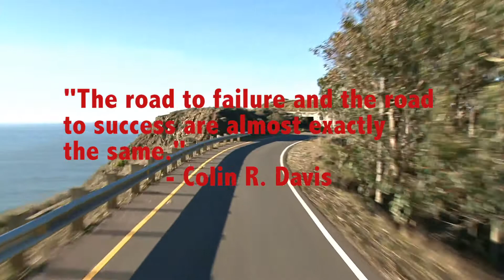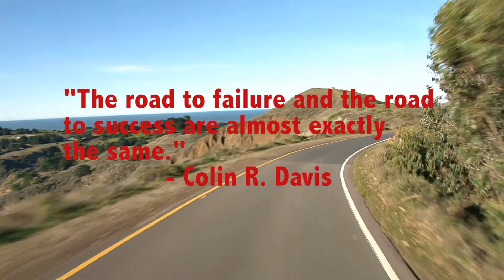The thing you need to know about success and failure. Motivational Quotes / Inspirational Quote 37